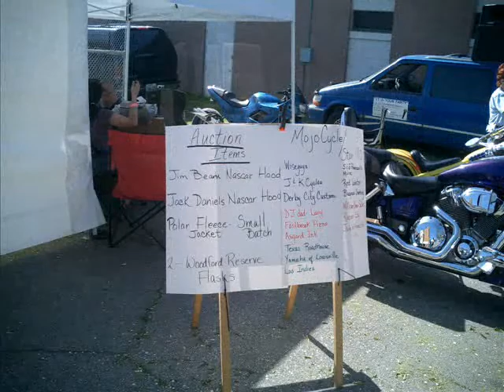Third Annual ThunderBash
MojoCycle in Partner with Star180 had another successful ThunderBash this year raising over our goal for Feed the Children!